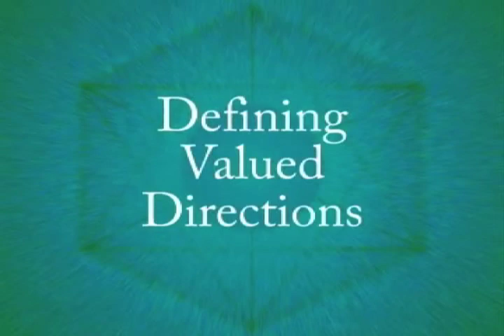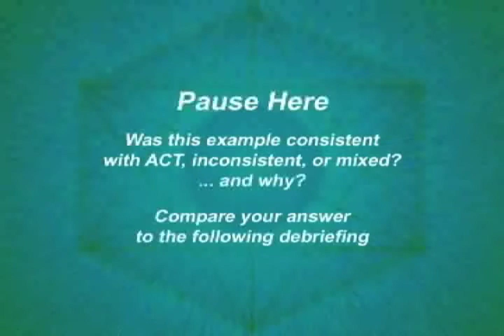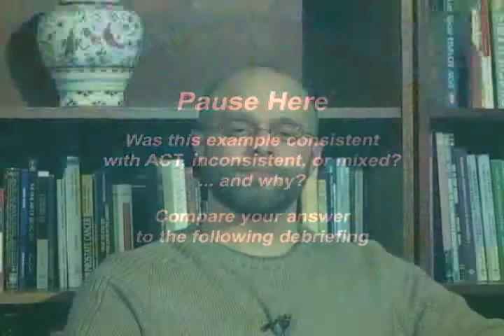Learning ACT // Part 6: Defining Valued Directions